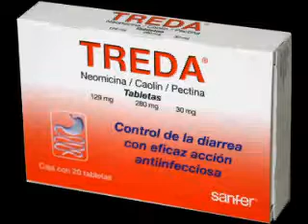Que Decepción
Trova sin Escrupulos